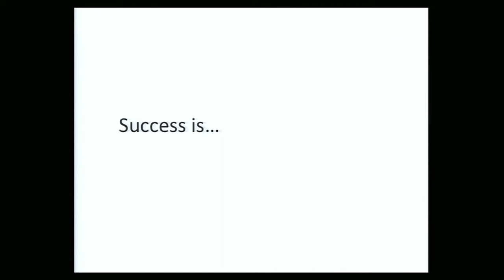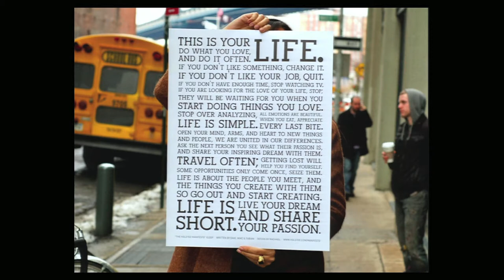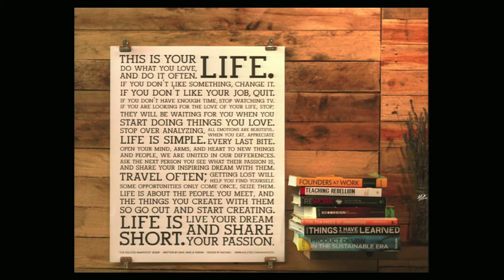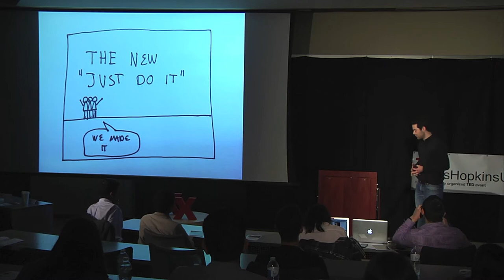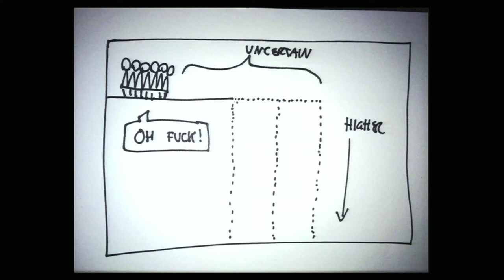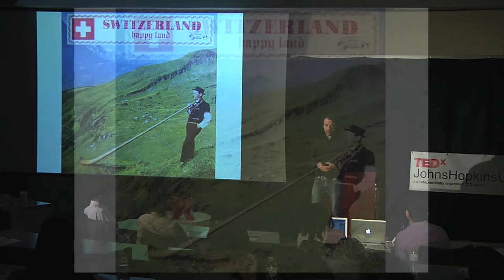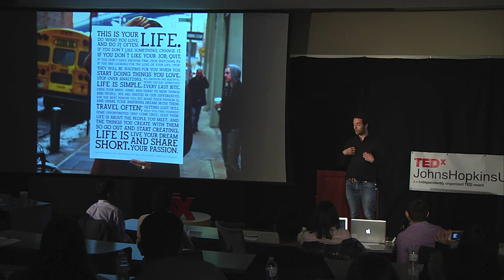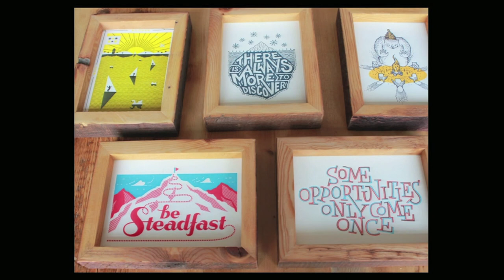Finding the Red Balloons of Success: Fabian Pfortmüller at TEDxJohnsHopkinsUniversity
Fabian Pfortmüller is a Swiss entrepreneur based in New York City. He is the co-founder of Holstee. In addition, Pfortmüller is the founder of Sandbox, a global platform for entrepreneurs under the age of 30 to connect and support each other's ventures. Many of its members have been featured on Forbes, The New York Times, Washington Post, and more.